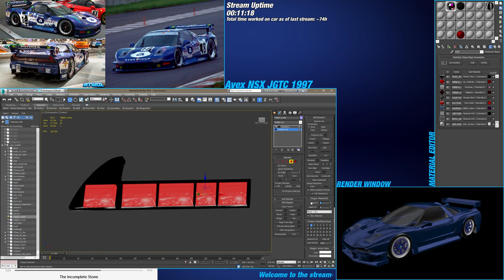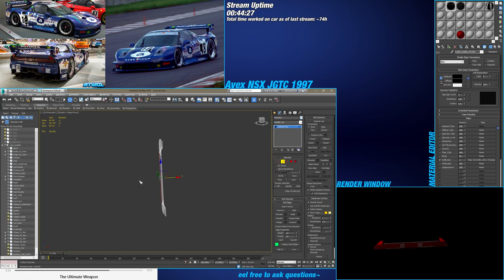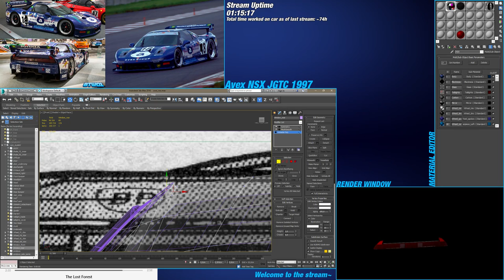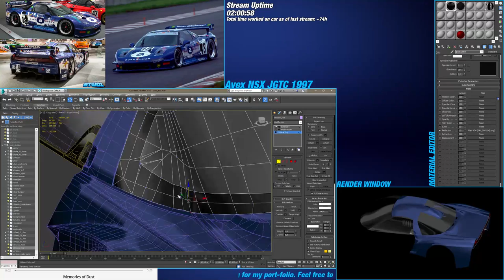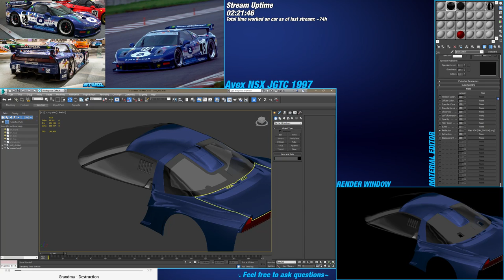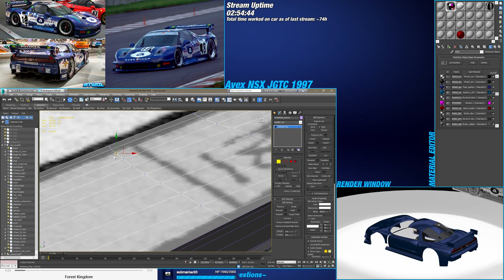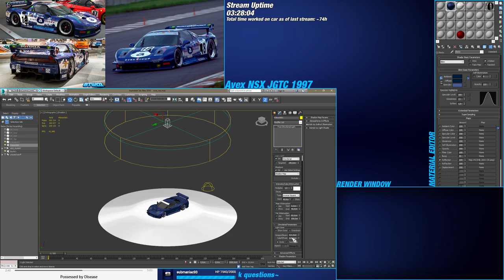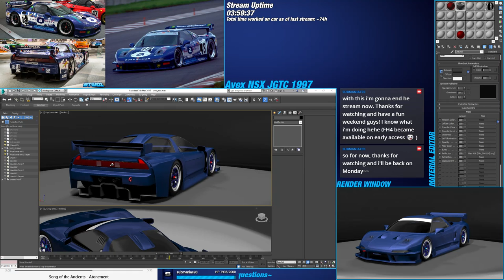[3DS Max - day 14] Modeling a 1997 NSX JGTC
Part 14

I've begun streaming myself modeling. Like that I can combine working on my port-folio and answer questions if people are curious!

Come check it out if you're curious!

Also, just like this, every stream will be uploaded to youtube once it's over.

Times are 2pm - 8pm GMT-5. Pretty much every day until I complete the car :P